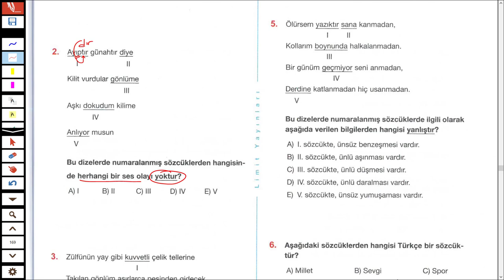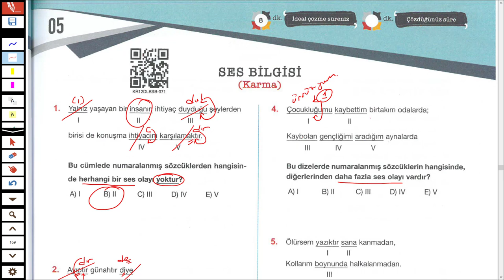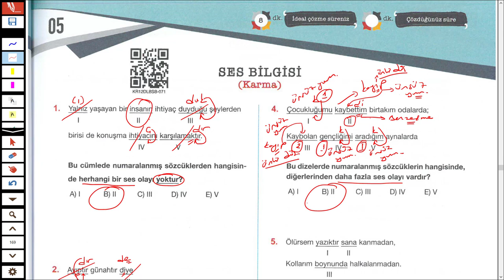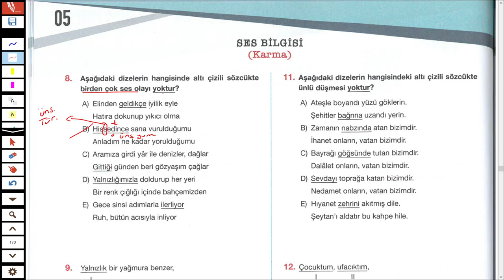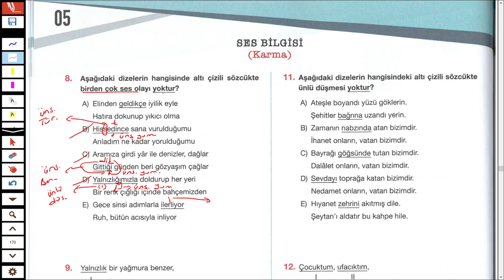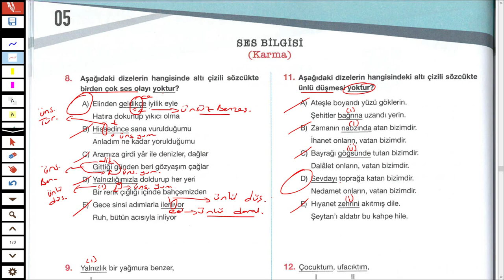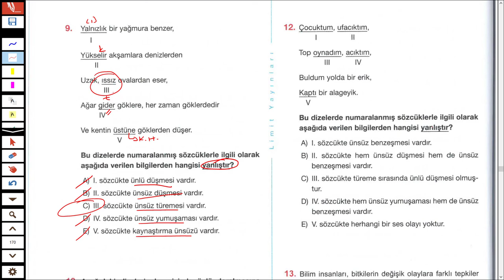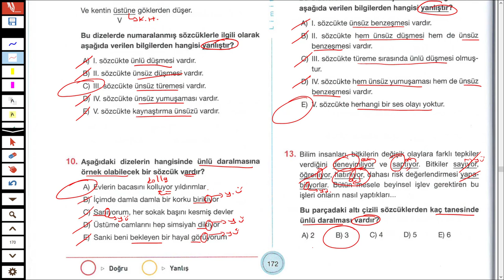LİMİT YAYINLARI - LİMİT KRONOMETRE DİL BİLGİSİ SB - SES BİLGİSİ TEST 05